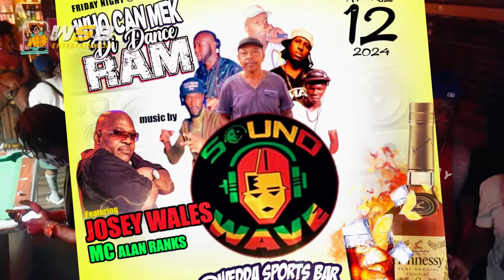Lynks Supreme - Mixtape | Friday Night At Di Turntables 2024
►An original video created by WSB-ENTERTAINMENT

Camera Tools I Used!
►Sony ZV-E10 Mirrorless Camera
►Fujifilm X-T5 Mirrorless Digital Camera
►VILTROX 18W 2800K-6800K Camera LED Panel Light
►Adjustable Articulating Friction Magic Arm
►JOILCAN Tripod for Camera, Camera Tripod Stand
►FEELWORLD F6 Plus V2 6 Camera Screen Monitor
►Kastar LCD Fast Charger & NP-F990 Battery
►SMALLRIG Super Camera Clamp Mount
►LED Video Light w Softbox

Gaming Computer:
►Motherboard AMD Ryzen 5 5600X Desktop Processor
►Desktop Memory - Black
►ASUS ROG Strix B550-F Gaming AMD
►SAMSUNG 970 EVO Plus SSD 2TB
►MUSETEX ATX PC Case
►GeForce RTX 4060
►WD_BLACK 4TB